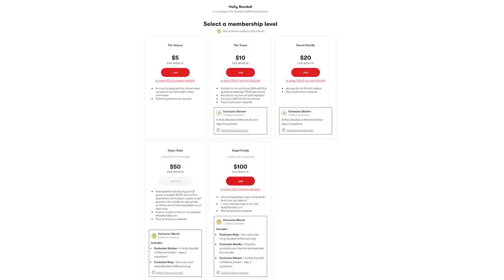Hustler, Baby Oil & Leather Boots: How Shyla Jennings Got Into the Industry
Shyla Jennings shares the best advice she ever got from a performer and how photos from her very first shoot ended up on the cover of Hustler’s “Barely Legal”!